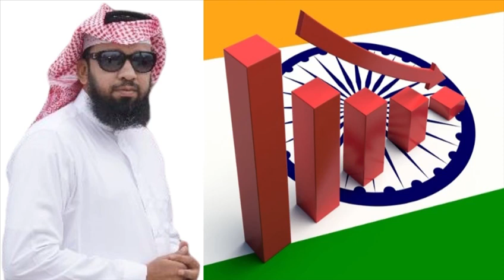Alhamdulillah Expo2030 KSA Host Kare Ga Kyu SaudiArabia Muntaqib Kiya Gaya Hain Expo2030 Ke Liye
Alhamdulillah
KSA Host Kare Ga

Kyu SaudiArabia Muntaqib
Kiya Gaya Hain Expo2030 Ke Liye